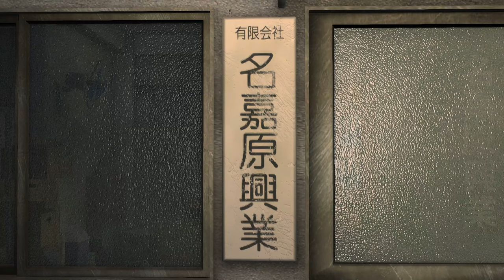YAKUZA 3 REMASTERED: Part 2 - The Ryudo Encounter [4K 60FPS FULL GAME PC WALKTHROUGH]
This is a Let's Play, walkthrough and playthrough of Yakuza Remastered 3.

GAME: Yakuza 3 Remastered
AUTHOR: Sega
Experience the third chapter of the Kazuma Kiryu saga with restored content in 1080p and 60fps. A year after the Kanto-Kansai all-out war, Kazuma Kiryu and Haruka Sawamura have left the unforgiving streets of Kamurocho for the island of Okinawa to run the Morning Glory Orphanage.